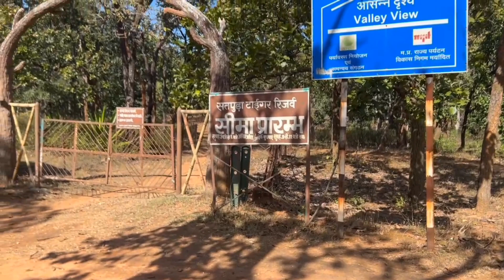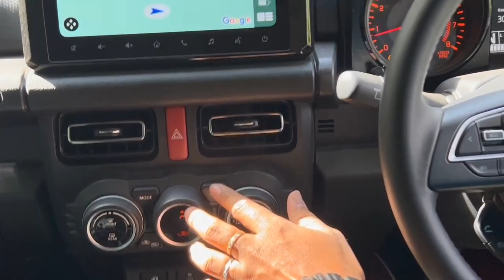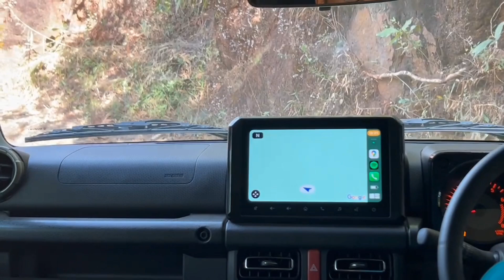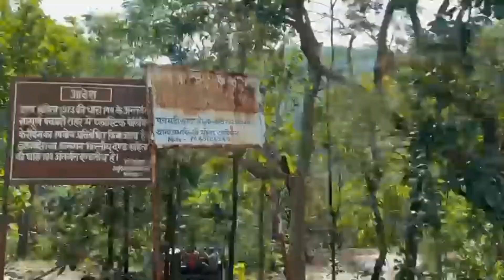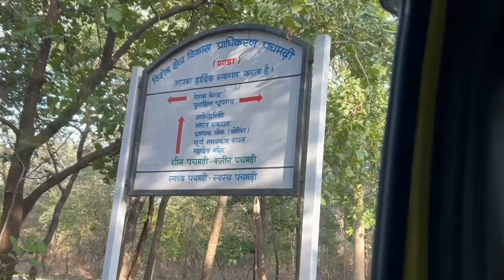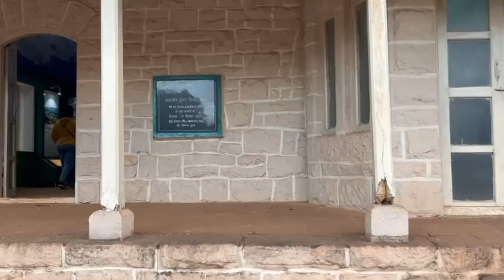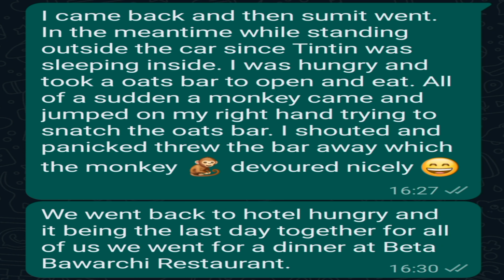Day 7~ Exploring Pachmarhi with personal vehicles| Reechgarh | Dhupgarh | Dutchess Falls | Bee Falls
Our stay in Pachmarhi :

Lunch :
Dinner :
Dessert :